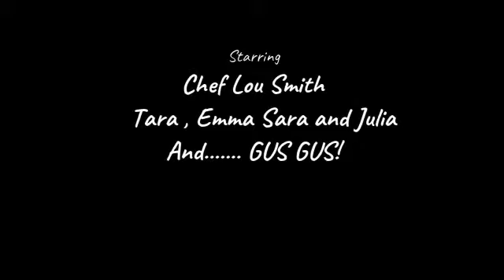Chef Lou Smith - How you doin'......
Chef Lou Smith and family checking in with fans.